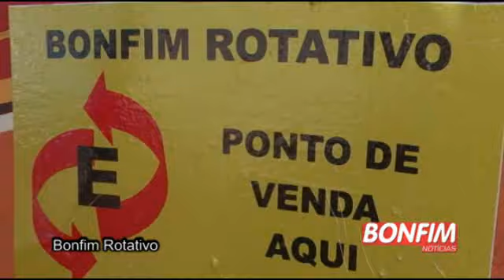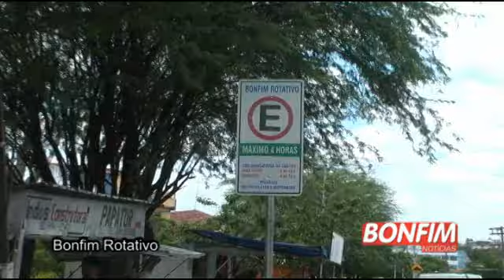BN: Bonfim Rotativo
A equipe do Bonfim Notícias realizou uma reportagem no centro de Senhor do Bonfim, e ouviu a opinião da população sobre o Bonfim Rotativo (Zona Azul).